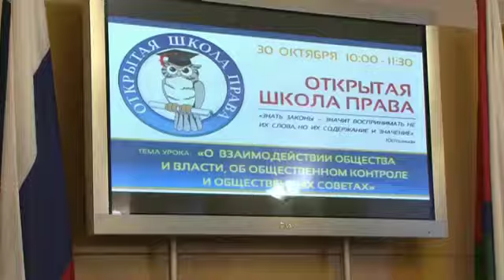Урок «Открытой школы права» об общественном контроле